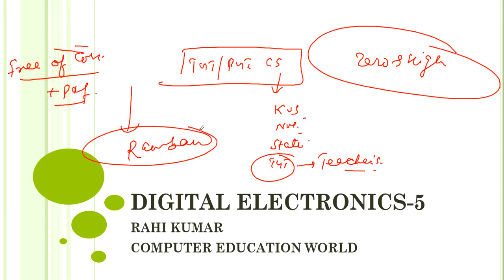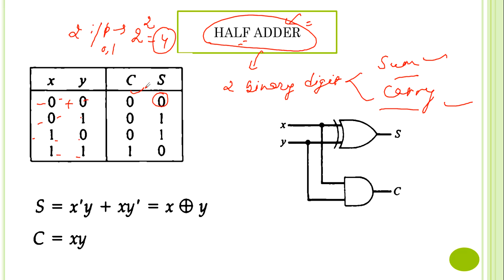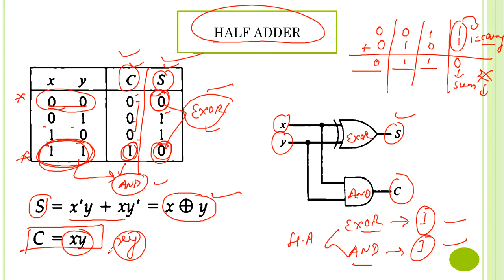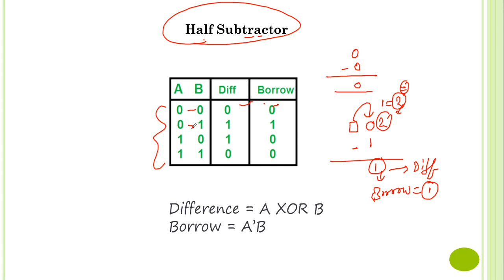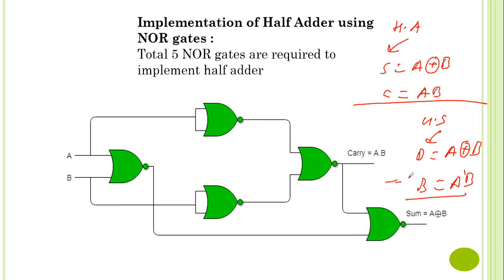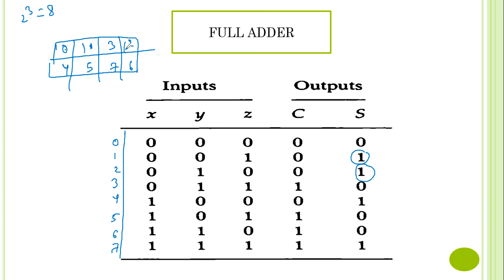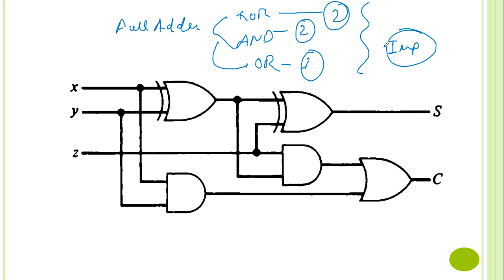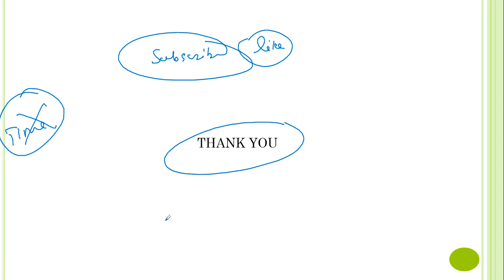DIGITAL ELECTRONICS-5/CLASS 12/KVS TGT/PGT COMPUTER SCIENCE TARGET BATCH 2021